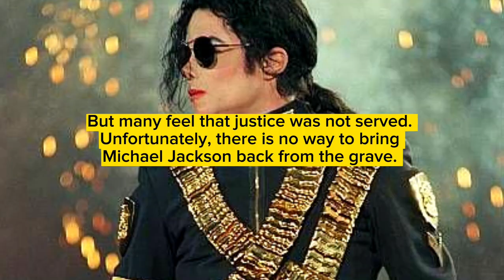How did Michael Jackson Die?🧑‍🎤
michael jackson
king of pop
thriller
moonwalk
billie jean
mj
michael jackson dance
michael jackson moonwalk
jackson 5
michael jackson songs
beat it
smooth criminal
hd
shorts
4k
man in the mirror
michael jackson fans
michael jackson rare
michael jackson shorts
applehead
modern talking
disco music
i love you more
shorts feed
smile
the jacksons
michael jackson remastered
enhanced
michael jackson high quality
michael jackson awards
michael jackson hugs
michael jackson says i love you more
michael jackson cute moments
michael jackson enhanced
mj forever
bad boys blue
disco songs
disco music hits
80s disco legends
1982
boney m
abba
c c catch
roxette
lian ross
golden eurodisco megamix 70 80 90
dance music
disco dance
70 80 90 disco songs
michael jackson edit
80s 90s disco hits
nonstop disco hits
best dance music
70 80 90 disco hits
youtube shorts
dance 80s
top 100 disco songs
bad tour
disco music 80
best of the 80s
best of 80s songs
song
best disco songs
michael jackson thriller
pop
disco hits
pedalboards
michael
jackson
facts
mjj
mj alive
michael jackson beat it
damian salazar michael jackson
damian salazar mj
pentatonix michael jackson evolution reaction
pentatonix
evolution of michael jackson pentatonix reaction
evolution of michael jackson reaction
evolution of michael jackson
pentatonix michael jackson reaction
pentatonix evolution of michael jackson reaction
pentatonix michael jackson
pentatonix evolution of michael jackson
pentatonix reaction
amilly
arod23pr
arod the barber
lv3pro
level 3
michael jackson hairstyle
mullet
man bun
the bullet cut
hairstyle
hair
trending shorts
jaafar jackson michael jackson biopic
jaafar playing michael jackson
michael jackson biopic jaafar jackson
michael jackson nephew song
michael jackson nephew
michael jackson nephew jaafar
jaafar jackson singing
jaafar jackson live
jaafar jackson singing michael jackson
michael jackson biopic
jaafar jackson
sega world
sega
scandal
lost media
gym4u
michaeljackson
facts about michael jackson
viral shorts
viral
dancing
you rock my world
amazing facts
king of pop michael jackson
facts shorts
michael jackson dangerous
michael jackson news
facts short video
michae; jackson amazing facts
michael jackson facts
mind blowing facts about michael jackson
soul songs
oul old songs
aretha franklin songs
soul classic
greatets hits soul
motown 70's
soul jazz
music hits 60's 70's
soul 70's collection
top soul hits
soul 70's80's
soul 80's90's
soul band
michael jackson music
2023 hits
michael jackson classics
michael jackson bad
mj valentines
mj bad
mj 2023
michael jackson album 2023
mj love music
michael jackson love songs
love songs
romantic music
michael jackson romantic music
valentines day
michael jackson fan on stage
michael jackson kiss
acapella
michael jacskon fans on stage
dangerous tour
sh's out of my life
hq
earth song
reaction
vocal coach reacts
jam
in the closet
scream
2 bad
chris liepe vocal coach
chris liepe michael jackson
dangerous
who is it
statues of michael jackson
amazing statues
beat it michael jackson guitar
yt shorts
guitar beat it michael jackson
guitar beat it solo
tallest statue in the world
sculpture
statues
top 10
michael jackson sculpture
michael jackson statue
10 amazing michael jackson statues in the world
i feel it coming guitar
get lucky guitar
daft punk guitarist
the weeknd guitarist
pop guitarist
gospel guitar
pedalboard build
electric guitar
guitar racks
valley arts guitar center
90s guitar
80s guitar
guitar gear
michael jackson guitar tutorial
beat it guitar
the guitarist behind thriller
the guitarist behind michael jackson's thriller
paul jackson jr
brat it mj
pedalboard
rig doctor
vertex effects
mason marangella
trending short

ayuwoki
майкл джексон
michelle jackson
annie are you ok
マイケルジャクソン
maicon jackson
smooth criminal michael jackson
مايكل جاكسون michael jackson songs
maicol jackson
michael jackson smooth criminal
nico tordoya
argentina